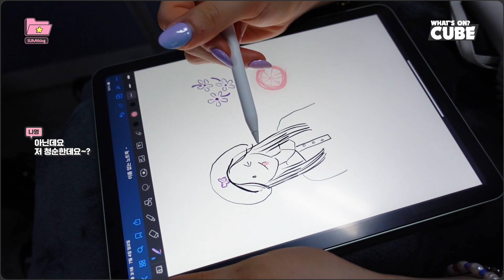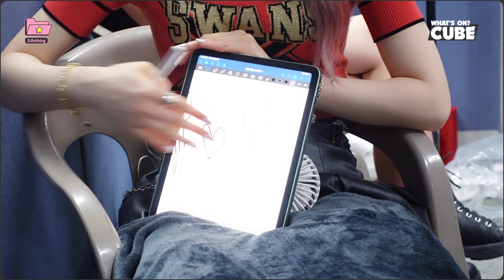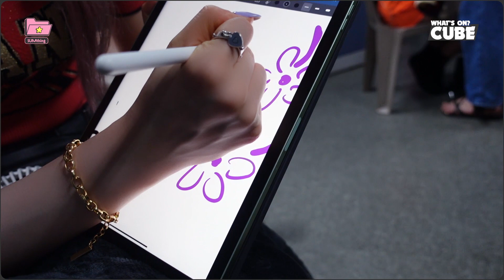LIGHTSUM(라잇썸) - SUMthing(썸띵) #14 쭈화백의_예술혼과_토끼즈.mp4 │ SUB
LIGHTSUM(라잇썸) - SUMthing(썸띵) #14 쭈화백의_예술혼과_토끼즈.mp4